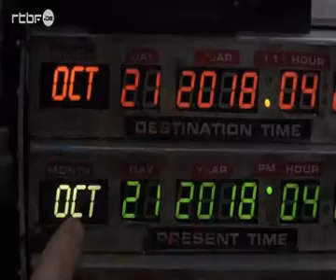Vautours Dans Le Futur